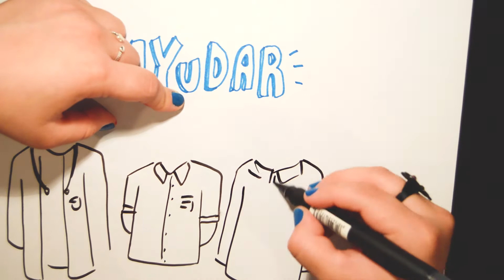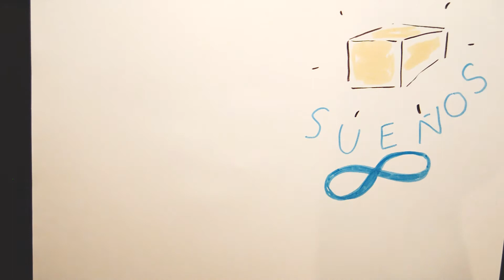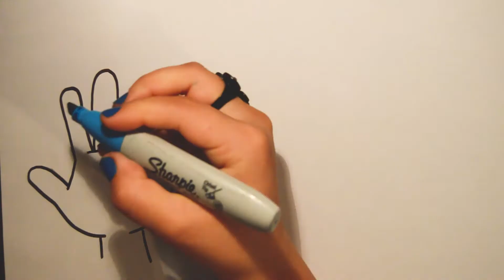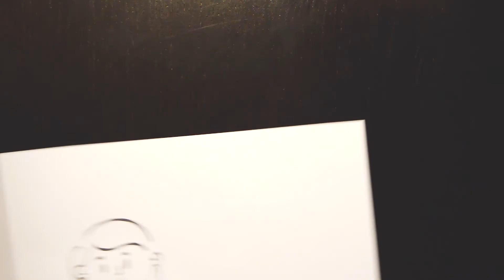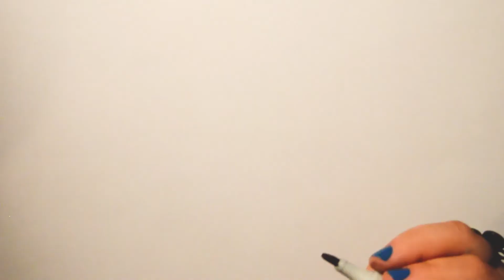ATREVETE A SOÑAR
¡5 consejos imprescindibles para un apasionado! ¿Eres un soñador? Déjame tu comentario con tu opinión + Like si te ha gustado! y compártelo.. creo que muchos necesitan verlo.
"Tres cosas durarán para siempre: la fe, la esperanza y el amor; y la mayor de las tres es el amor." 1 Corintios 13:13
Nunca es tarde para soñar y emprender.